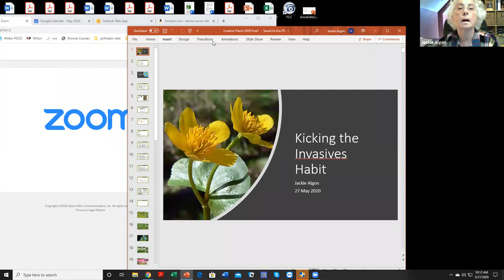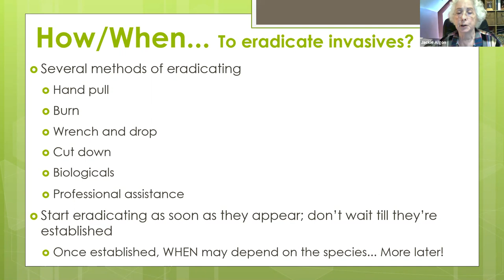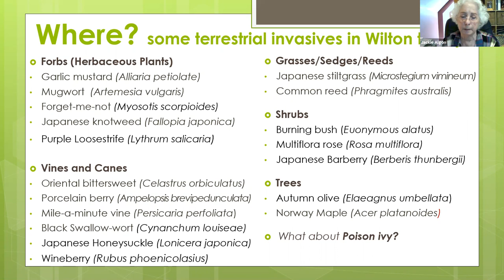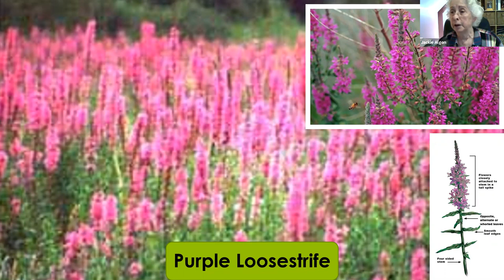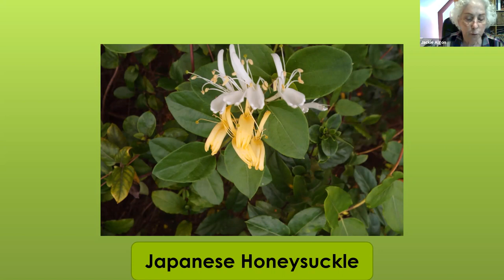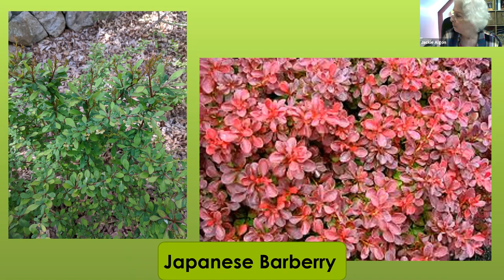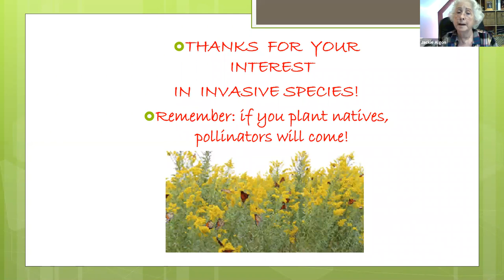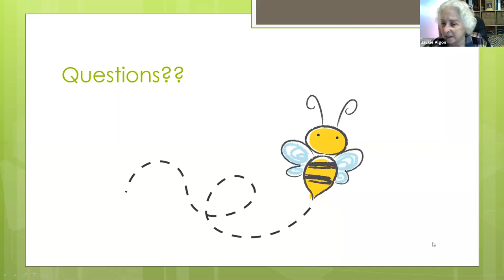Wilton Garden Club "Kicking the Invasives Habit" Webinar by Jackie Algon, May 27, 2020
Learn all about invasive plants as Wilton Garden Club's Master Gardener, Jackie Algon explains how to identify invasive plants, why they pose problems, and how to remove and replant using native species.